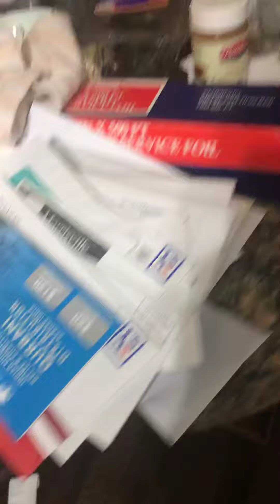WORST MESS THE WORLD HAS EVER SEEN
come on BRUH